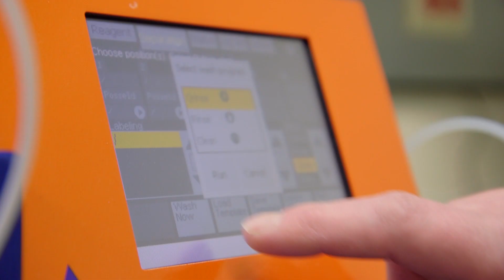An Introduction to MaineHealth Institute for Research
Discover the remarkable work unfolding at the MaineHealth Institute for Research. The institute facilitates and conducts a broad spectrum of biomedical research that extends from the study of basic disease mechanisms to translational and clinical research through population health services research.